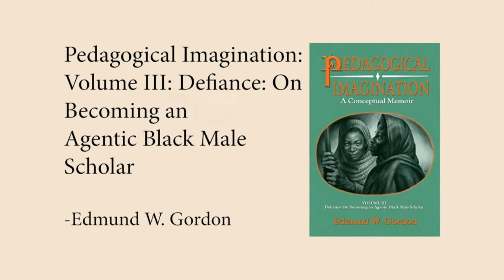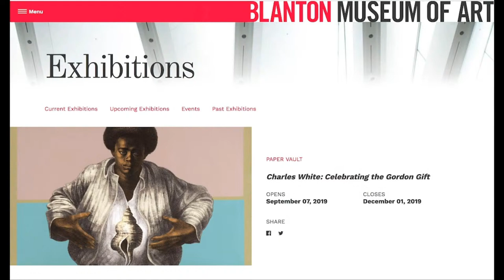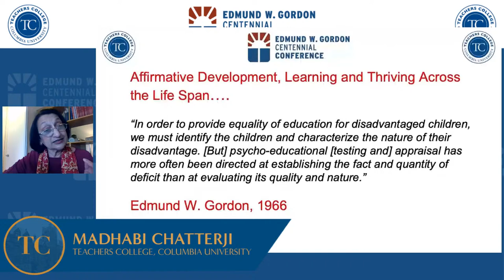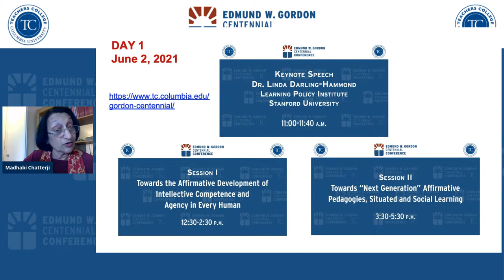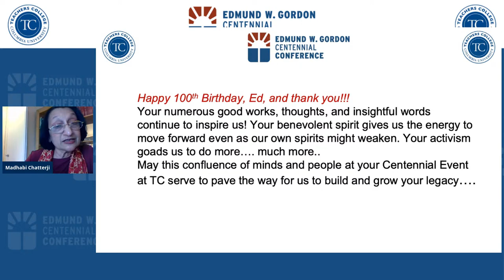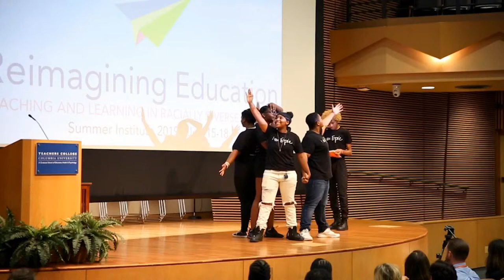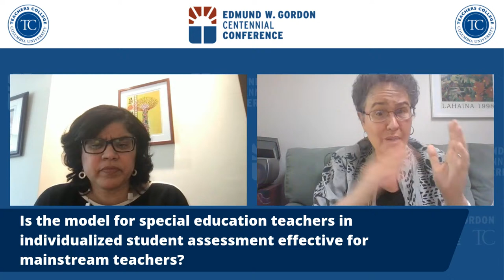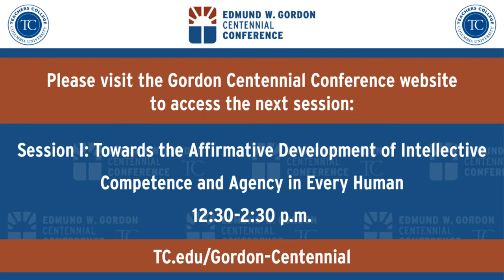Opening Ceremony and Keynote Speech Linda Darling-Hammond: “The Quest for Educative Assessments”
Edmund W. Gordon Centennial Conference
- Opening Ceremony : 10:30-11:00 a.m.
- Keynote Speech - 11:00-11:40 a.m.